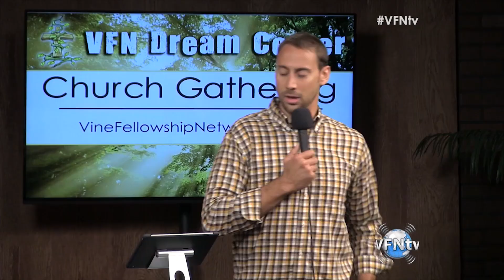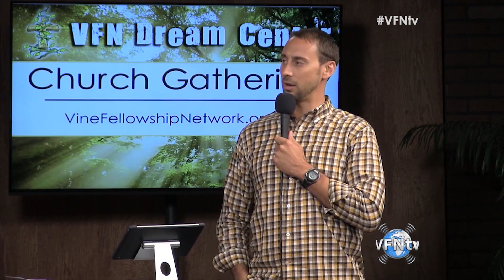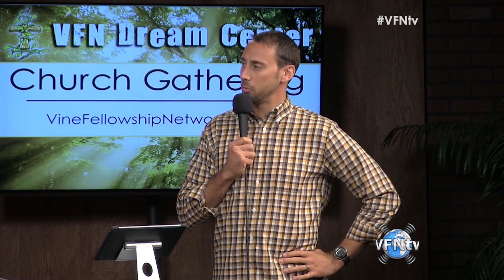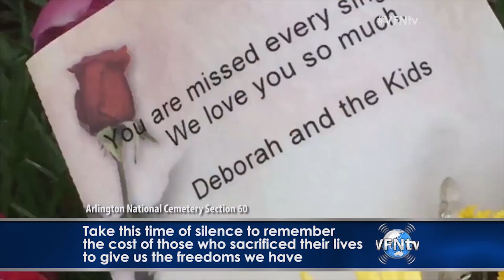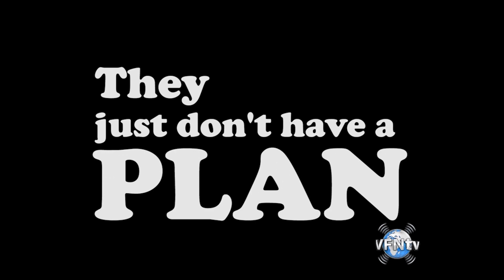Marine Reminds us about the True Meaning of Memorial Day II VFNtv II